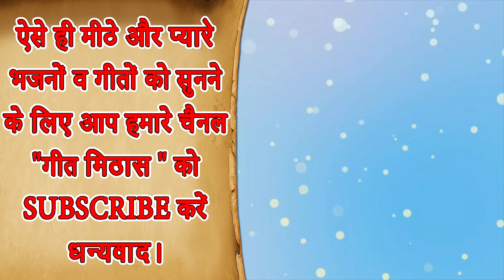सत्संगी भजन▹बैठी बैठी बात बणावे लुगाई म्हारे भजना में आवै (With Lyrics) || Haryanvi Folk Bhajan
Haryanvi Folk Bhajan - BAITHI BAITHI BAAT BANAVE LUGAI MHARE BHAJNA MEIN AAVE  (Satsangi Bhajan)

Song Info :-
■ Title ▹Baithi Baithi Baat Banawe Lugaai Mhare Bhajna Mei Aawe
■ Artist ▹Priyanka

For more Bhakti Bhajan, Haryanvi Bhajan, Folk Song Videos and Kirtan Song